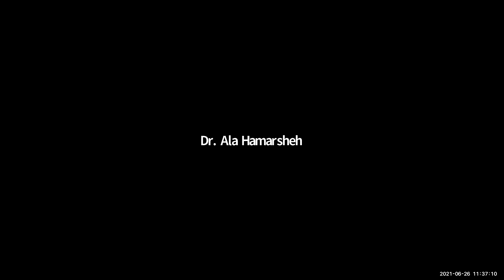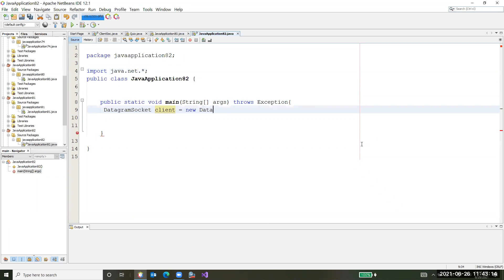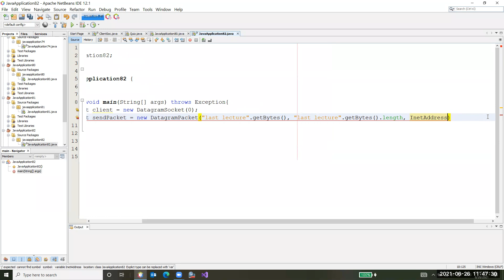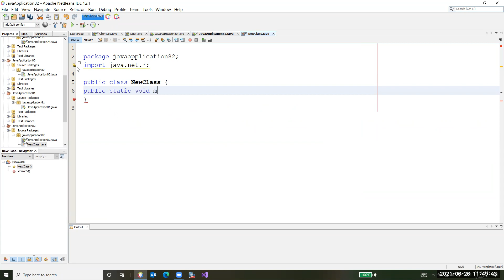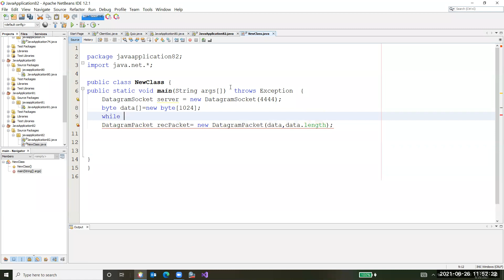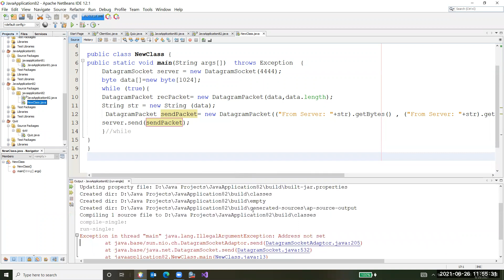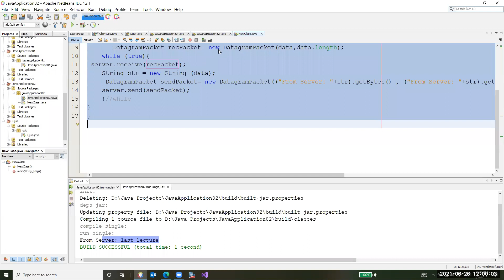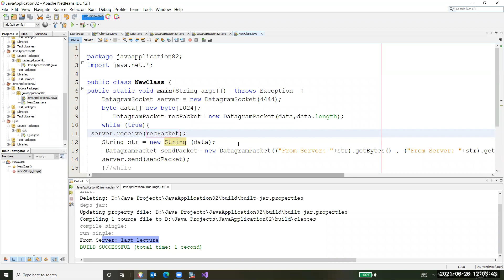Network Programming - 25 - برمجة الشبكات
Dr. Ala Hamarsheh | د. علاء حمارشة
3 - 2021